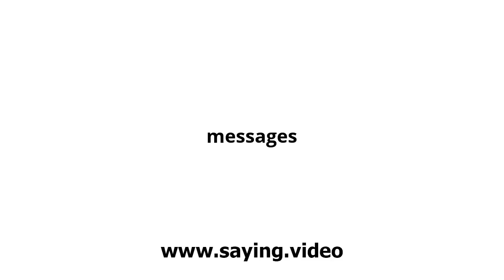How to say messages in English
A short video showing how to pronounce messages.